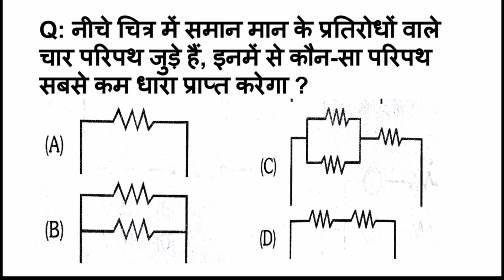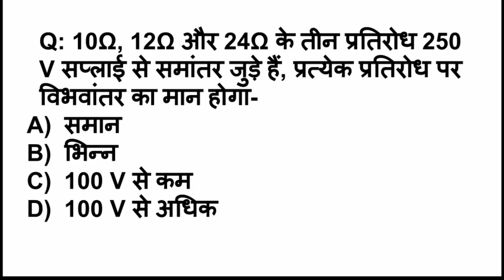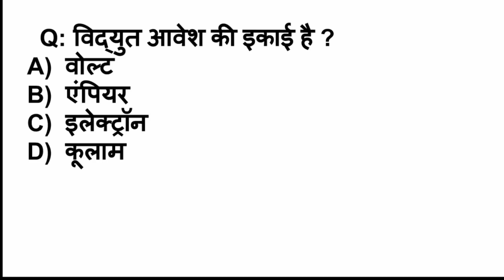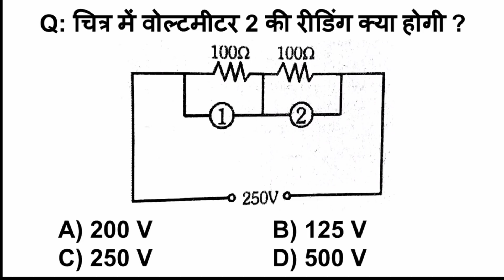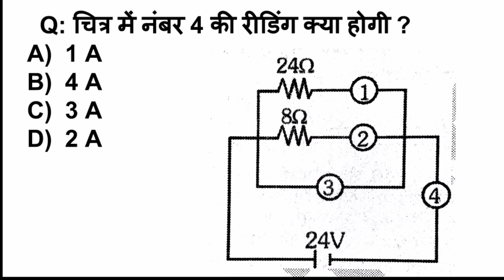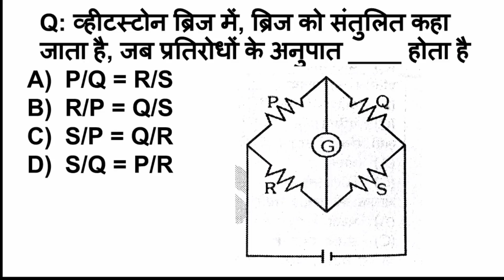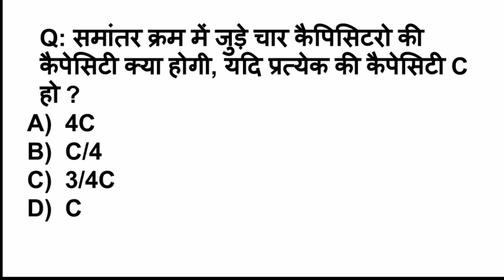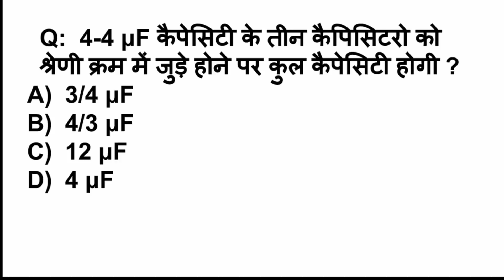इलेक्ट्रीशियन Electrician Objective Questions for ALP & Technician #4 | Electrical Engg In Hindi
Unacademy पर हमारे course को Enroll और Follow करने के लिए नीचे दिए गए link पर क्लिक करें
E-book को buy करने के लिए नीचे दिए गए लिंक पर क्लिक करें ↓
Hi! You can pay me with Instamojo, just use this
नमस्कार दोस्तों! आज की इस वीडियो में हम लोग इलेक्ट्रीशियन Electrician Objective Questions for ALP & Technician #4 देखेंगे!